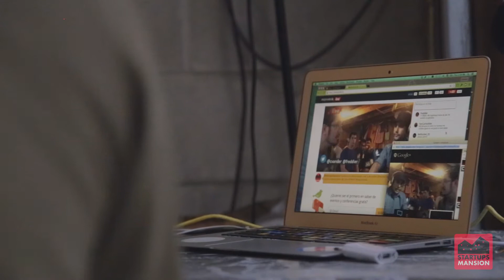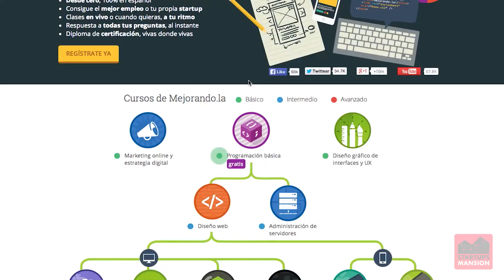StartupsMansion 1.3.2. Mejorando.la y Christian Van Der Henst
Segundo vídeo de cinco de la tercera semana de nuestra aventura en StartupsMansion. Christian van der Henst visita la casa de StartupsMansion y graba su programma de mejorando.la desde el garaje.

Realizado y editado:
Ángel Montalbán